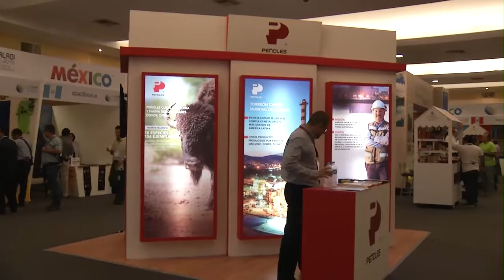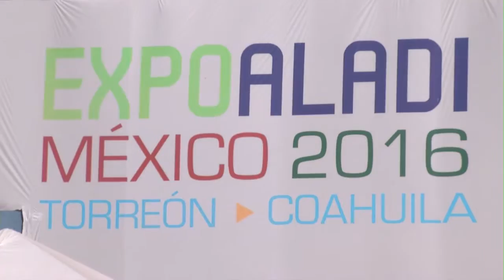Expo Aladi proyecta mundialmente a Coahuila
Torreón, Coah; La Expo Aladi 2016 que se realiza en Torreón permitirá proyectar mundialmente a Coahuila, declaró el alcalde Miguel Ángel Riquelme Solís, durante la inauguración de las Macrorruedas de Negocios.
Mencionó que el desarrollo económico,  la seguridad y la paz social,  fueron factores determinantes para que ese importante evento que congrega a empresarios de 20 países de Latino américa seleccionara a Torreón como ciudad sede.